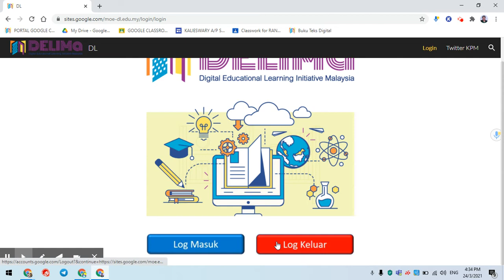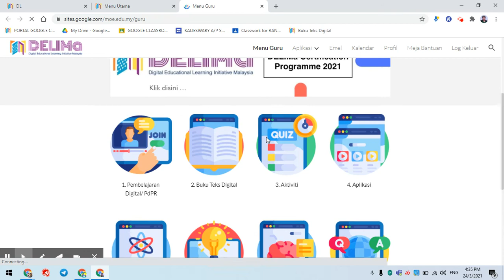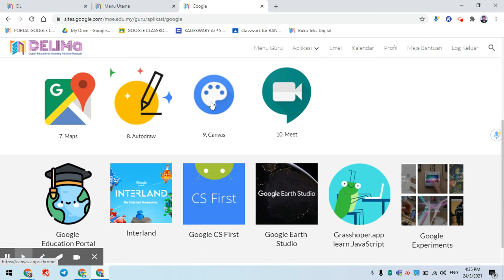Login melalui Portal: Mar 24, 2021 4:36 PM